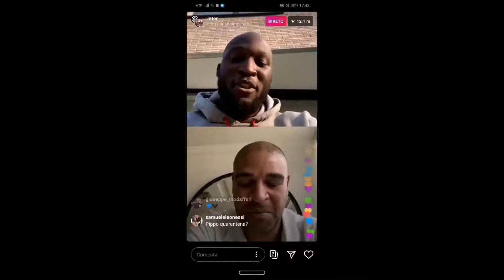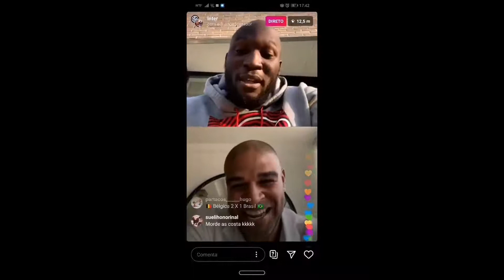The tale of the emperor. What happened to Adriano ?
YoungMully speaks on Adriano. The highly rated star who began his career in the fields of  favelas, was blessed with immense talent and was on rapid rise towards glory. He was dubbed as the heir to el fenomeno, the brazilian ronaldo. Something Happened when he was just 22 years old that changed his life upside down. How far could he have gone?